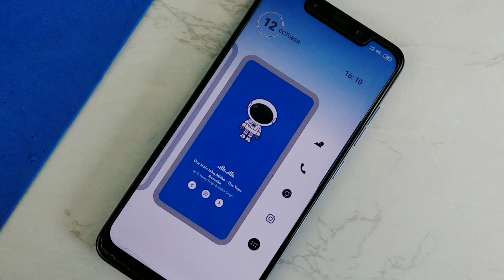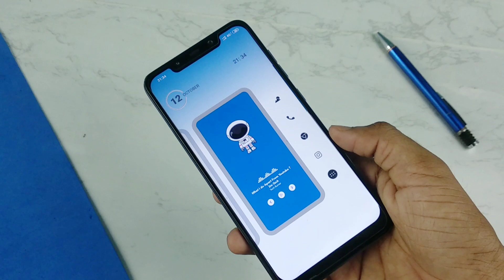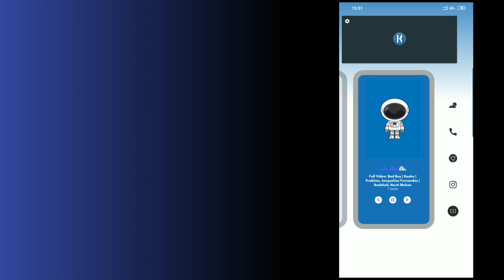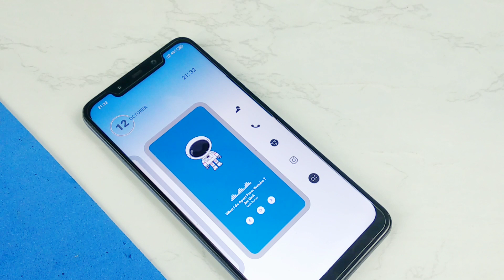Cool Blue Best Nova Homescreen Set Up | Best Nova Set Up Tutorial Ft. Poco F1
Best nova Set up for Your Android Device, A Special Homescreen Setup Tutorial

50 inches Tripod

- Ansuman Behera

🎶 Music Used ---